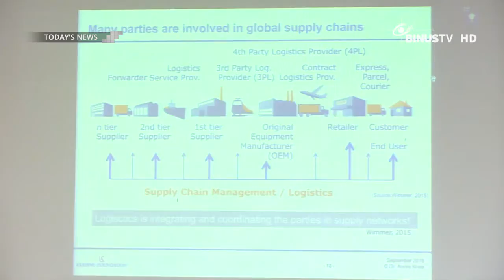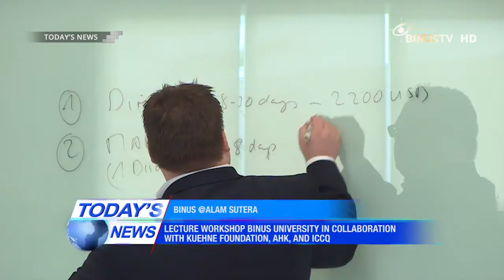[Coverage] Lecture Workshop BINUS University in Collaboration with Kuehne Foundation, AHK and ICCQ